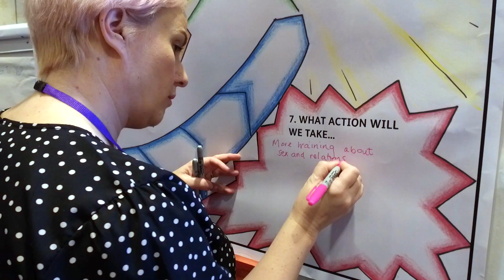Pathways Promotional Video